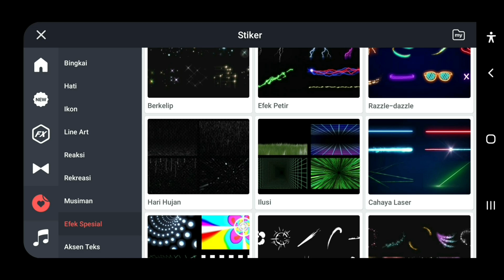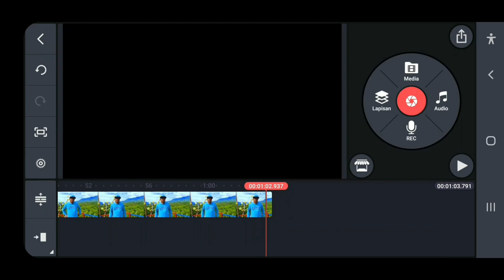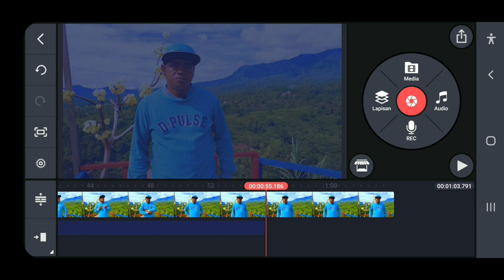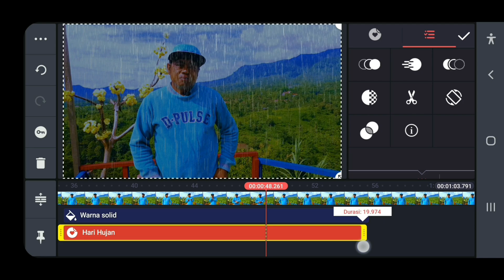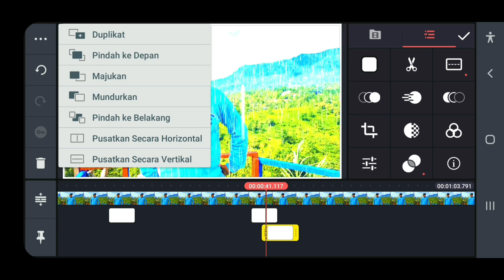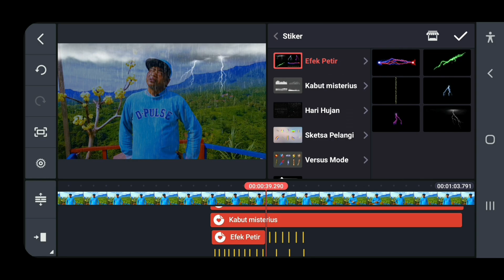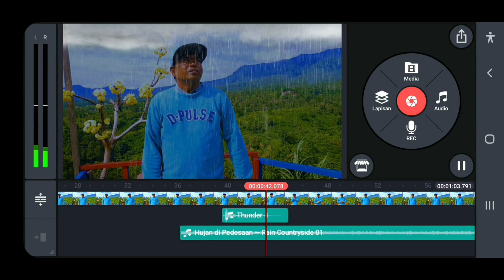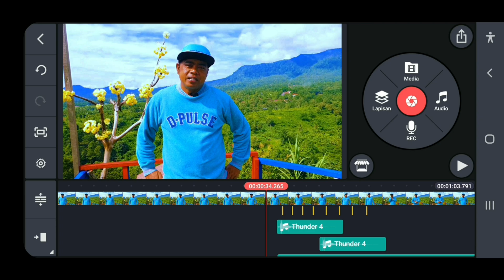CARA MEMBUAT VIDEO EFEK HUJAN DISERTAI KILAT DAN PETIR ● Tutorial Kinemaster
Adalah segmen penting di video ini untuk menambah improvisasi,variasi,skill,dan wawasan dalam mengedit Video khususnya untuk Para editor Pemula.
CARA EDIT VIDEO DENGAN EFEK HUJAN DISERTAI KILAT DAN PETIR dijelasksn secara Detail,jelas dan mudah di praktekkan melalui TUTORIAL KINEMASTER.
Simak baik-baik videonya agar anda bisa memahami dan mempraktekkan dengan baik dan benar CARA MEMBUAT VIDEO EFEK HUJAN DISERTAI KILAT DAN PETIR melalui TUTORIAL KINEMASTER.